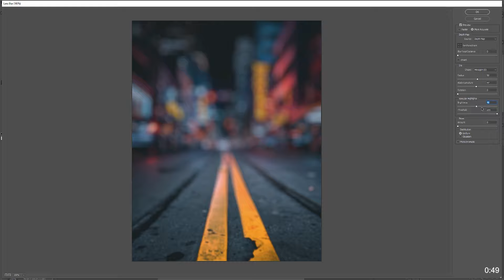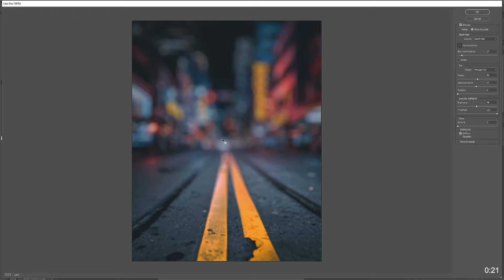Create a Depth Map in Photoshop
In this week's short we'll look at Creating a Depth Map in Photoshop for a lens blur effect.
This is the second of the Sixty-Second Sessions which I hope you are finding useful for your Photoshop journey.